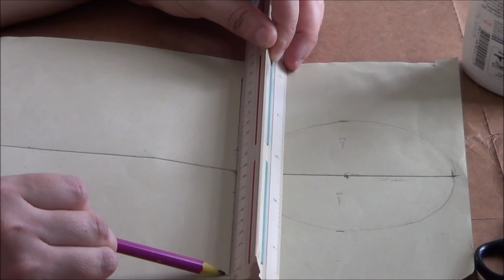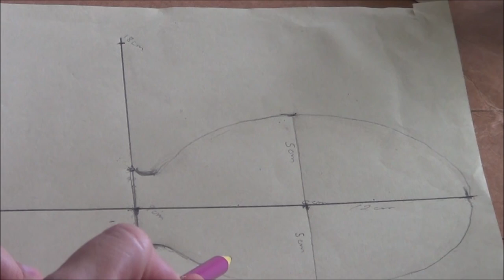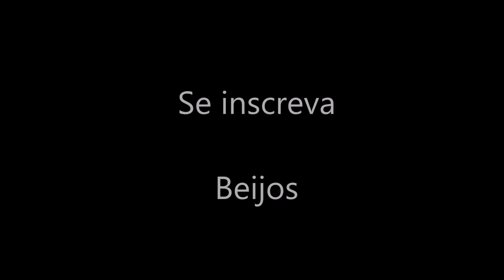Artesanato Porta chaves de papelão e papel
DIBERSIDADE ARTESANAL FOI CRIADO PARA MOSTRAR DIVERSAS TÉCNICAS DE DIFERENTES PESSOAS COM O INTUITO DE SER O MAIOR PARCEIRO ARTESANAL DO YOUTUBE, ASSIM PODENDO AJUDAR UM MAIOR NÚMERO DE PESSOAS A DIVULGAR SEUS TRABALHOS E AINDA MAIS ENTREGAR MUITO CONTEÚDO DE QUALIDADE. COMO O PRÓPRIO NOME DIZ, VAI SER UMA DIBERSIDADE DE TÉCNICAS ARTESANAIS QUE VAI REUNIR DIVERSOS PARCEIROS QUE QUEIRAM CRESCER JUNTOS, (SEM DIREITOS AUTORAIS).

Gostou?

DEIXE NOS COMENTÁRIOS QUE TIPO DE ARTESANATO GOSTARIA DE VER...

PT-BR Se você for proprietário de alguma musica ou imagem e não quer ver seu trabalho neste vídeo, favor entrar em contato comigo em vez de denunciá-lo e eu vou apagar este vídeo o mais rápido possível!

EN- If you own a music or image and do not want to see your work in this video, please contact me instead of reporting it and I will delete this video as soon as possible!